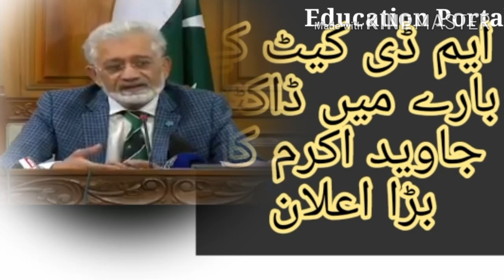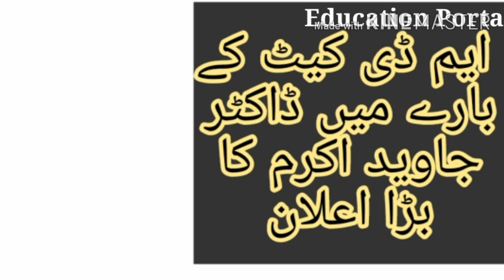MDCAT Entry Test 2020 || UHS Vice Chancellor Javed Akram || Most Important Announcements For MDCAT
UHS MDCAT Entry Test 2020 Date Announcement || When UHS Will Conduct MDCAT in 2020 ?